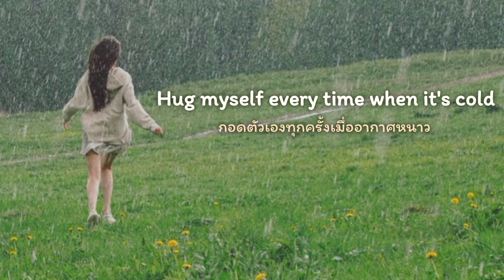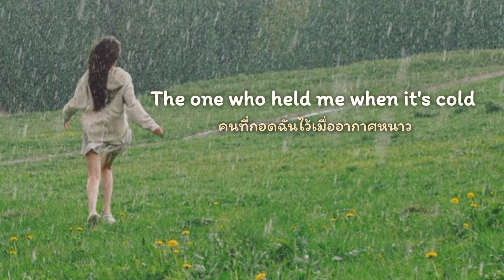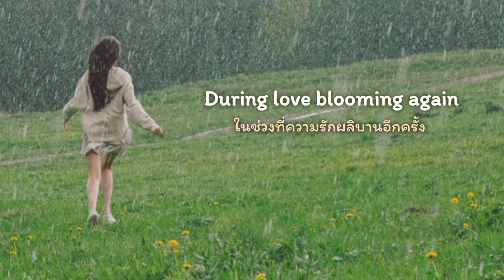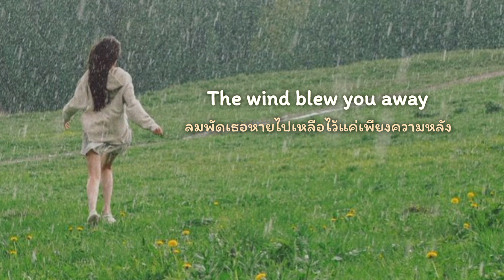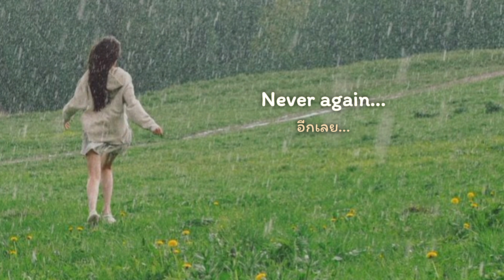Reinizra - The chosen one to be disappointed (Sad flower) translate Thai lyrics/Eng sub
" please not me, the chosen one to be disappointed "

This song is called : ผู้ถูกเลือกให้ผิดหวัง(ดอกไม้ฤดูหนาว) by เรนิษรา

Translate to English (แปลภาษาอังกฤษ)